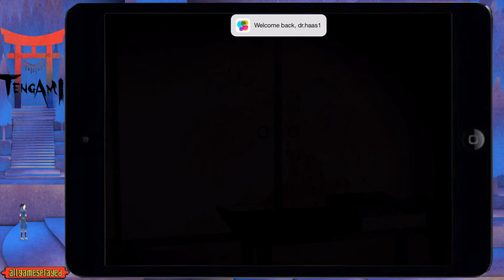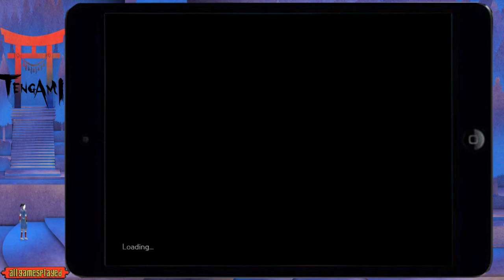Tengami: Chapter 1 Forest Tutorial - Part 1 | iOS games